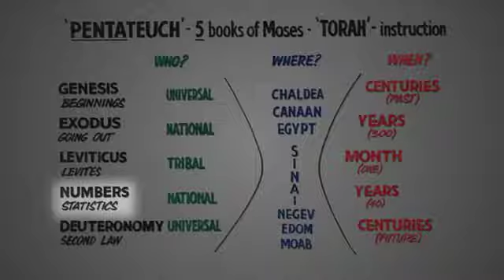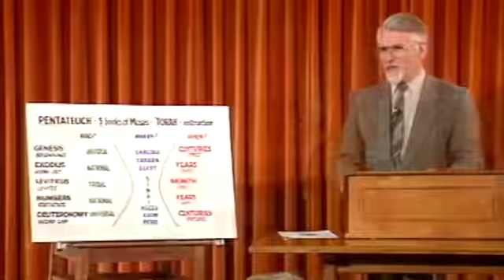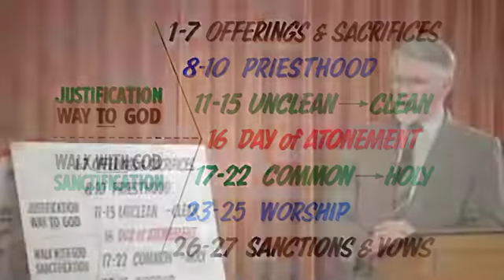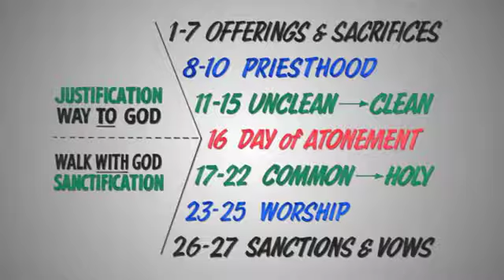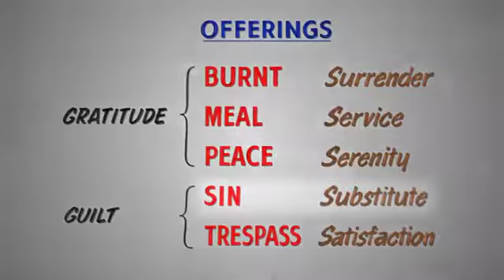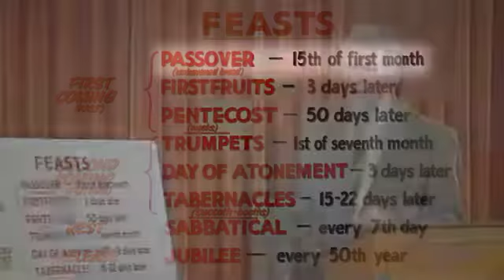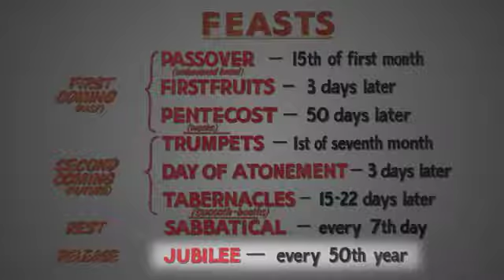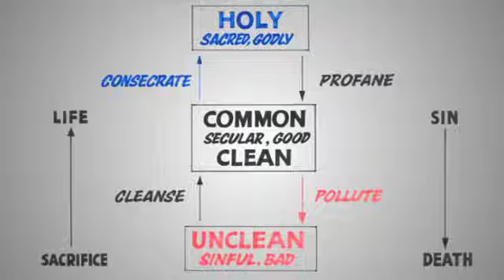LEVITICUS (1 of 2) - Unlocking the Old Testament by David Pawson